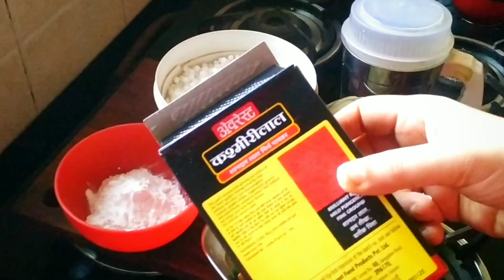Sabudana Vada Recipe ना फूटेगा ना ही तेल सोखेगा बहुत ही आसान तरीका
Sabudana Vada Navratri recipe